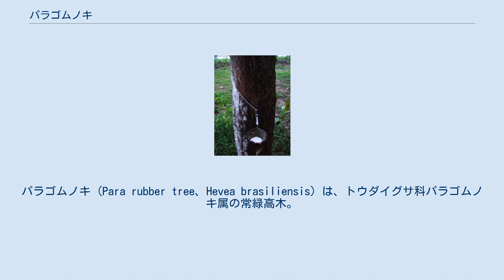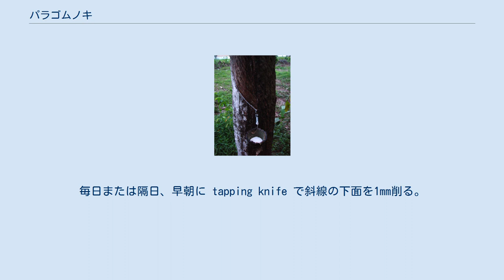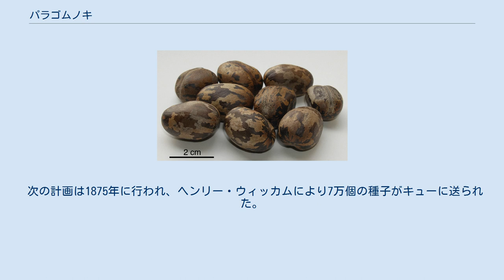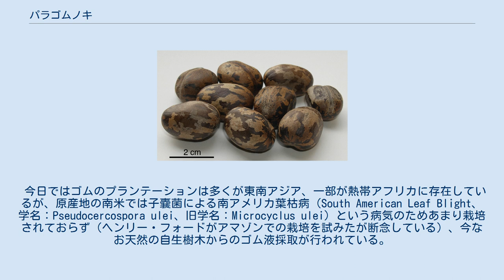パラゴムノキ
パラゴムノキ (Para rubber tree、Hevea brasiliensis) は、トウダイグサ科パラゴムノキ属の常緑高木。
幹を傷つけて得られる乳液 (ラテックス、latex)は天然ゴムの原料となる。
和名/英名の「パラ」は原産地であるブラジル北部の州（パラ州）に由来する。
 原産地はアマゾン川流域で、雨季には増水した河川によって水没するバルゼアと呼ばれる浸水林に生育する。
種子は水に浮き、雨季に増水した水の流れに乗って分散する。
 パラゴムノキはもともとアマゾン川流域にのみ生育していたが、1839年の加硫法の発見によってゴム需要が増加したため、原産地以外でも栽培が行われるようになった。
現在では東南アジアの熱帯地域を中心にプランテーションでの大規模栽培が行われている。
1990年の天然ゴムの世界生産量は494.8万トンで、主な生産国はマレーシア (29%)、インドネシア (26%)、タイ (19%)である。
 タイのゴム園。
ゴム採取中。
幹の切り込みが確認できる。
（2011.8.7） 樹高は30mに達する。
葉は3枚の小葉からなる複葉。
幹には、樹皮と篩部の間に乳液管が地面と30度の角度で右まわり螺旋状に上っており、ここから白または黄色の乳液が得られる。
樹齢が5-6年になると乳液の収集が行われる。
乳液管と直交するように、木の生長を阻害しない程度の深さに幹に切り込みを入れ、流れ出る乳液を容器に集める。
年長の木ほど多くの乳液を出す。
 ラテックスの採取は樹齢5歳ころから始める。
幹の周囲の1/4～1/2にわたってV字型または左上から右下に向かう斜線に皮部を切りつける。
角度は約45度とし、下端に受け容器を置き、ラテックスを受ける。
毎日または隔日、早朝に tapping knife で斜線の下面を1mm削る。
採取は雨季の2箇月間の休止をはさみ、1年間に切りつけの痕は20～40cmになる。
樹齢15～18歳が最盛期であり、40歳以後は激減する。
乳液量は1日約30cc、ゴム含有は30～40%、1本1年のゴム生産量は最盛期で3～3.5kgである。
ラテックスは金網で濾過、異物を取り除き、約0.1%の酢酸または0.06%の蟻酸を加え、凝固させる。
これをローラーに掛けて水で洗浄し、ローラーでシート状またはクレープ状に仕上げ、日乾しまたは火力乾燥させる。
これが生ゴムとよばれるものである。
 収穫量の減った老木は、順次伐採して新しい若木に植え替えられる。
伐採して得られる材は、製材後の乾燥過程で腐朽菌に侵されやすい上、乾燥によって生じる変形が大きいため、かつては商品価値はないとみなされ、細かく砕いてMDFやパーティクルボードの原料として使われる程度であり、大部分はあまり利用されることなく廃棄されていた。
近年は、乾燥技術や防腐技術の進歩、および乾燥中の変形を見越してあらかじめ小さなエレメントに寸断しておいてから乾燥後に集成材に加工する、という利用技術が確立している。
パラゴムノキの集成材は、木材としてはやや固めで塗装性や着色性は良好であるので、家具やフローリングなどの材料として広く利用されるようになった。
廃材の再利用であるため安価である。
木材としての品質向上のため、ラテックスの採取をするときの、樹皮に切り込みを入れる刃物の形状、切り込みを入れるときの気温に配慮し、リサイクル木材としての品質を高めにするような工夫も、なされつつある。
 　さらに、パラゴムノキは成長が早いため、木材としての利用技術が確立した近年では、ラテックス採取を目的とせず、最初から木材として利用するために植樹されることも少なくない。
 パラゴムノキの実 パラゴムノキは重要な産業資源として、ブラジル国外への持ち出しは禁止されていた。
しかし、原産地と同様の熱帯雨林地帯に植民地を抱えるイギリスは、何度もひそかに植物学者をアマゾン川流域に派遣して種子を採集させ、自らの持つ植民地において栽培を行うことを試みた。
 まず1873年にブラジル国外でのゴム栽培が計画され、試行錯誤の結果、12本の苗木がキュー王立植物園で生育し始めた。
しかし、これらは栽培用にインドへ送られたものの、すべて枯れてしまった。
 次の計画は1875年に行われ、ヘンリー・ウィッカムにより7万個の種子がキューに送られた。
このうち4%が発芽し、1876年には2000株の苗木がウォード箱に入れられてセイロン島へ、22株がシンガポールの植物園へ送られた。
いちど定着するとパラゴムノキは、イギリスの植民...